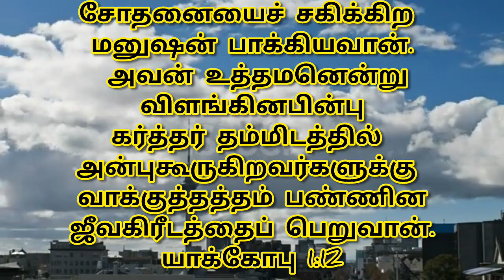இன்றைய ஆகாரம் 26-08-2024 திங்கட்கிழமை Monday Power Tower Media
இன்றைய ஆகாரம்

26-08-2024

திங்கட்கிழமை

 Monday

Chennai - 39